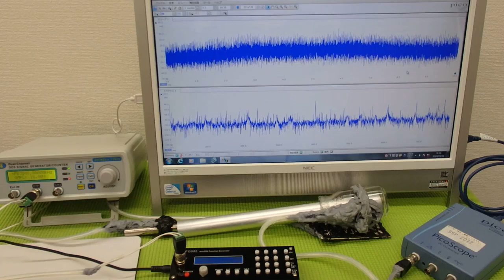‹メガヘルツ›の超音波発振制御技術 ultrasonic-labo